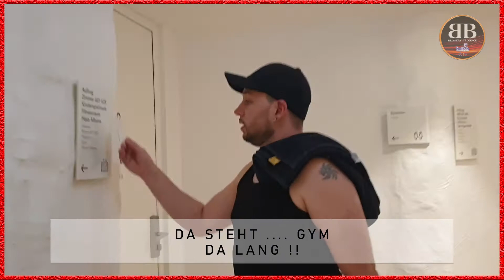😱🔥 DER GEHEIMNIS VOLLE FITNESSRAUM 🔥😱 | Wellness Weekend | Dr.Tigges Reisen | AprèS Post Hotel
❤️ Herzlich Willkommen auf BROOKLYN BOUNCE TV ❤️

👍 NICHT VERGESSEN ZU LIKEN UM DIE ARMY VORAN ZU BRINGEN 👍
🌟 SUPPORT IST KEIN MORD IHR WISST BESCHEID 🌟

(Jegliche Finanzielle Unterstützung ist komplett freiwillig)

💲 Sehr günstig PSN & XBOX Guthaben und Spiele kaufen bei Instand Gaming 💲